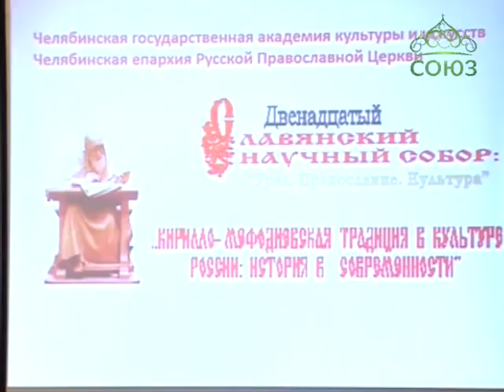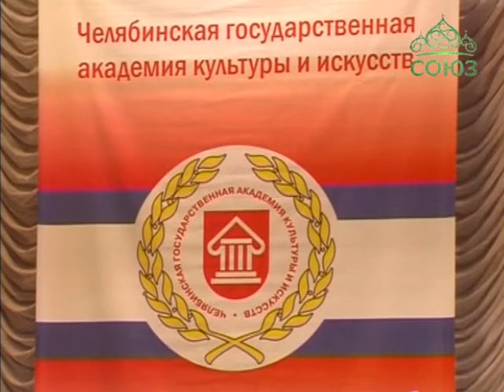Славянский научный собор в Челябинске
В Челябинске прошел Славянский научный собор. Главная его задача - осмысление наследия равноапостольных Кирилла и Мефодия. Вот уже 12 лет в проекте принимают участие преподаватели вузов, учёные, священнослужители, представители общественных движений. А в нынешнем году впервые в рамках собора состоялась встреча представителей православных и светских молодёжных организаций.